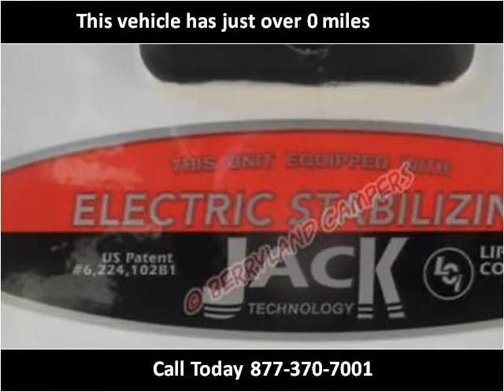2013 Forest River Rockwood New Cars Ponchatoula LA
This 2013 Forest River Rockwood is available from Berryland Campers.